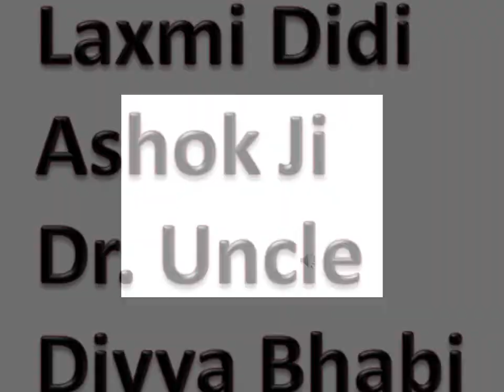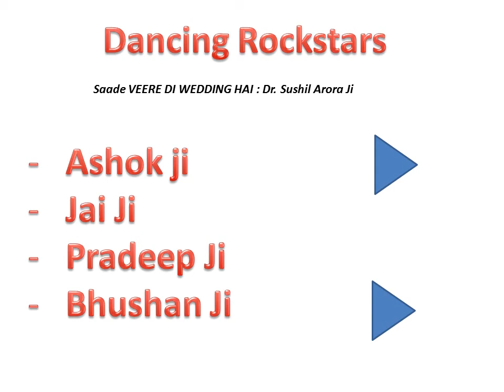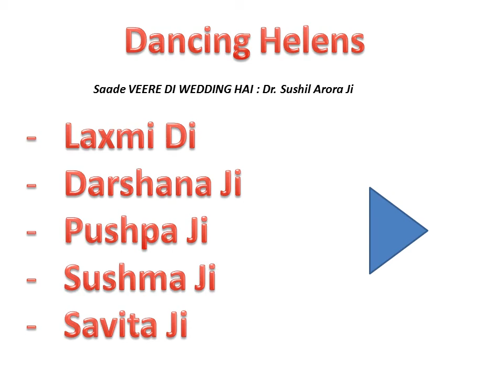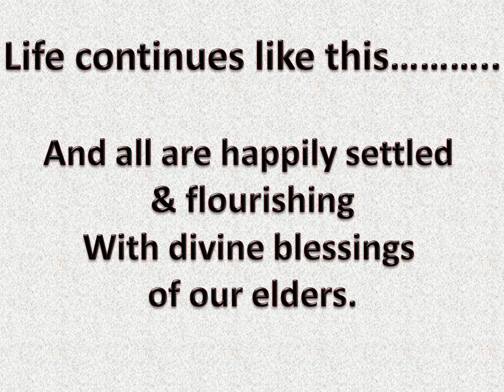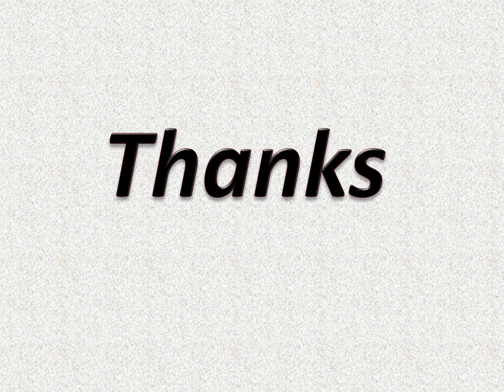Arora Family (Shri JiwanDass BC 39 Shalimar Bagh) Documentary Film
A Journey of Shri JD Arora family from the time of India Pakistan partition to the re-establishment & a new beginning of their lives.